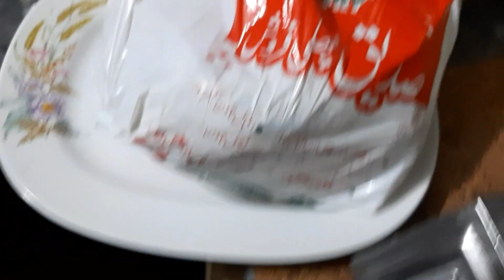Mother in law ko guzre 4 years ho gae Sb ne mil k dua ki🤲